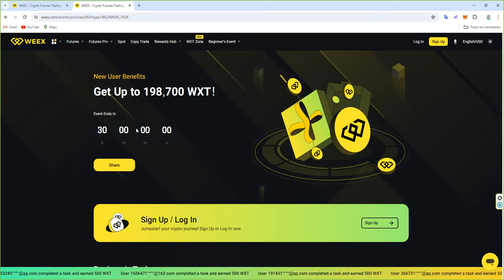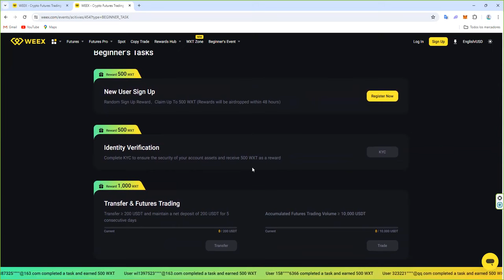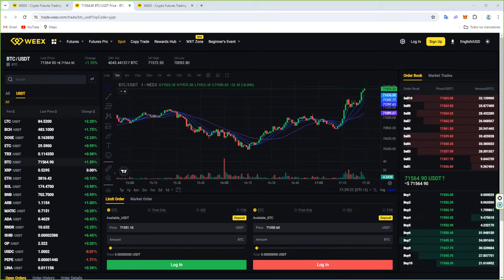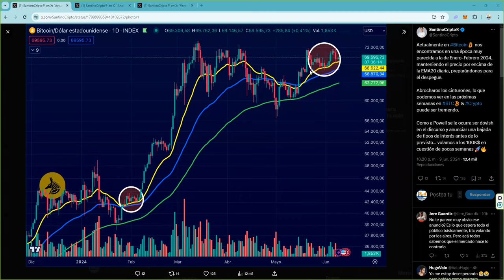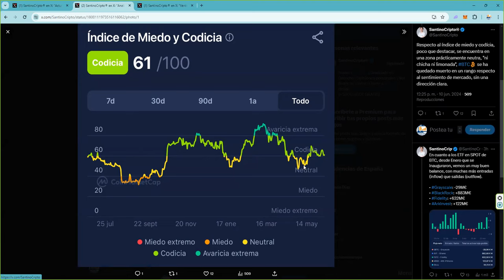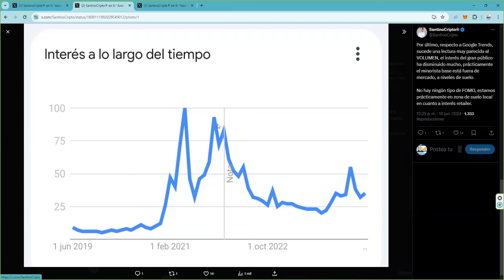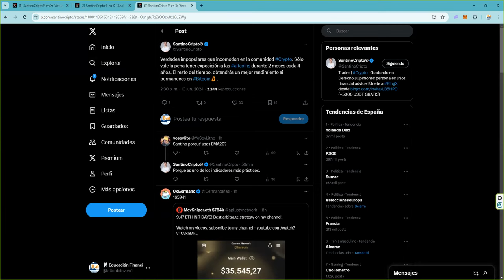Verdades impopulares que incomodan en la comunidad